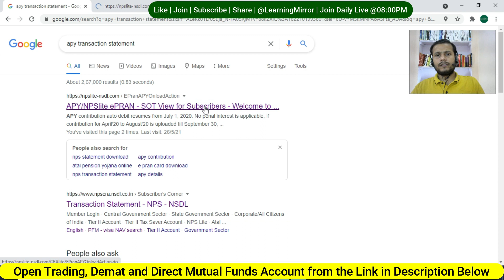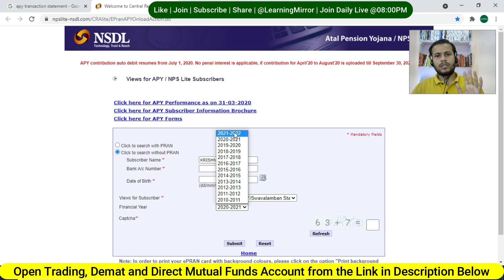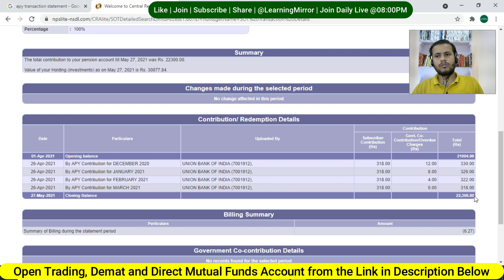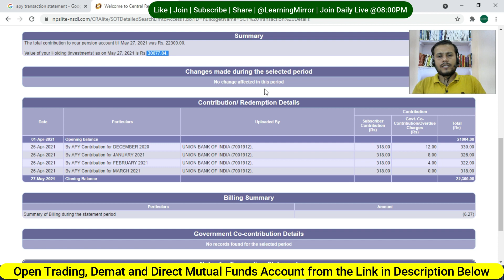How to check Atal Pension Yojana Return Online | What are Atal Pension Yojana (APY) Benefits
🎯Open free Kotak Securities Trading & Demat account and enjoy free Intraday Brokerage Trading (For Zero Intraday Brokerage Trading & Research Report)
Hurry Up! Offer Ends Soon
🎯Open Lifetime Zero Delivery Brokerage IIFL Securities Trading, Demat, Mutual Fund & PMS Account
🎯UPI: LearningMirror@jio
Important Websites:
6. NSE ASM Stocks List (Risky Stocks)
7. NSE GSM Stocks List (Very Risky Stocks)
Timestamp:
0:00​ Intro
1:30​
8:15​
13:32​
What is APY Scheme
What is Atal Pension Yojana
Atal Pension Yojana Kya Hai
APY Scheme Kya hai
Benefits of Atal pension yojana
How to withdraw atal pension yojana amount
After the death of investors what will happen of atal pension yojana amount
How much pension per month i will get after retirement in atal pension yojana
Atal pension yojana invested amount return
How to track per month investment transactions in atal pension yojana
Atal pension yojana me per months transaction kaha dekhte hai
Atal pension yojana me 5000 per month pension ke liye kitna amount invest karna hota hai
अटल पेंशन योजना क्या है
अटल पेंशन योजना में  प्रति महीने कितना पेंशन मिलता है
एपीवाई योजना क्या है?
एपीवाई योजना के लाभ
अटल पेंशन योजना के लाभ क्या है?